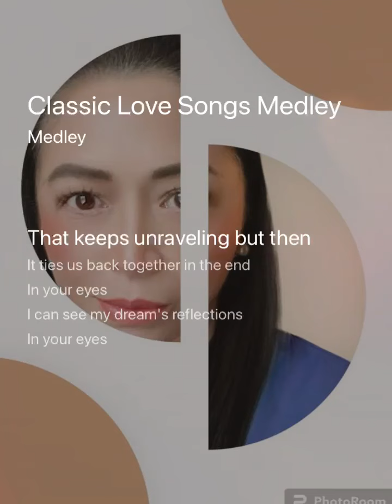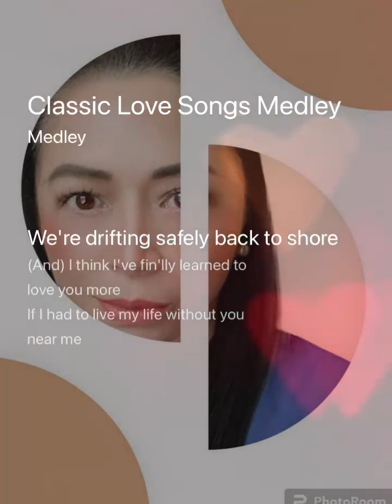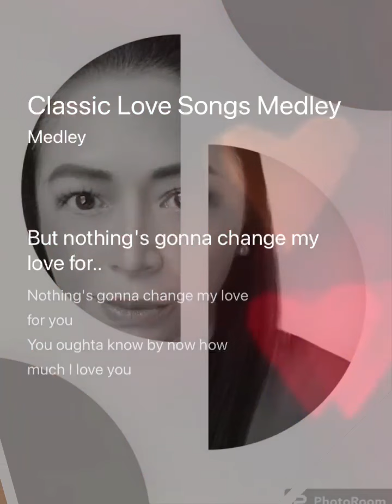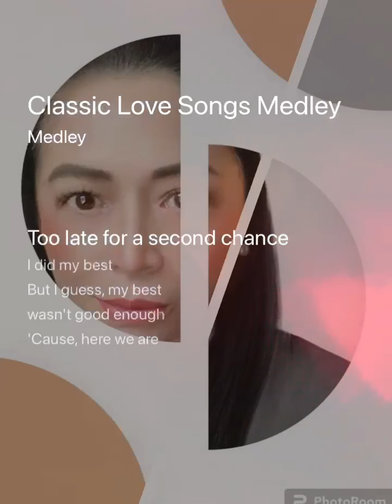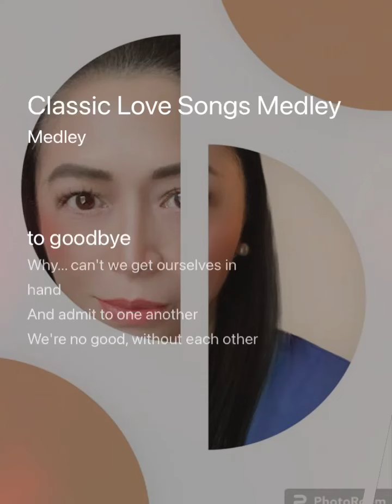Classic Love Songs Medley